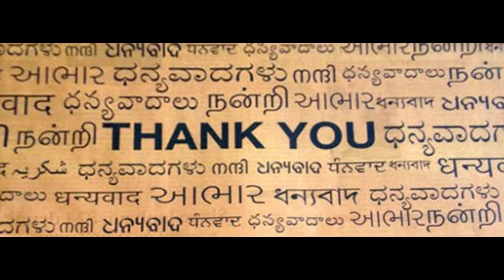How to remove the motor cover of Treadmills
Durafit - Fitness Equipments:

The only brand focussed on Home-Use Fitness Equipments in India. We bring you the safest, most convenient, user-friendly treadmills. To build an extensive product portfolio, provide the best customer experience and build world-class futuristic products in the fitness industry.

Customer Support :
Purchase Related Queries - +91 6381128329/ 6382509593
After-Sales Service (Installation & Maintenance) - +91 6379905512/ 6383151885